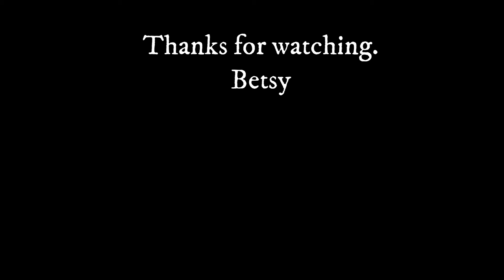PTSD, Healing Through the Bible Series, #1 Intro, I'm LIVING PROOF!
Many people suffer from PTSD and it's effects. I have suffered from PTSD as a survivor of multiple abuses, traumas, and other challenges.  Thankfully, God has done amazing healing and transformation in my life. I am now going on 50 years since my commitment to Him, and accepting Jesus into my heart and life as Lord and Savior. Knowing God really loved me and wanted good for me was the very beginning of my healing. It is hard to believe, actually. I have been able to help people in private and now I want to help you with what has helped them and me. I hope you join me on Fridays for my series, PTSD, and Healing through Bible Application,  and also join me Saturdays and Sundays for my short videos.

Thanks so much for joining me!
Betsy

Links:
Playlist for My Freedom Testimony

ABOUT BETSY BOHAN
I have over 40 years experience as a nurse and worked in a wide variety of places and settings providing care for every age. I loved my patients and always strove to give the best care possible. In 1993, I combined my love for people with my love for the Bible and obtained a degree in Christian Studies with cooperative studies in nursing and communications. My love for the Bible combined with nursing gives me a unique perspective on life and faith in God. I no longer work as a nurse, but love to create videos using my skills and passion to educate, inspire, and motivate others.

If you are thinking of harming yourself or others call 911 or the Suicide Prevention Lifeline

Thanks for stopping by. I hope the information in these videos helps you.
Betsy Bohan